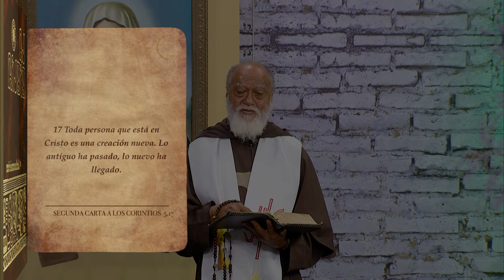La Biblia Ilumina Tu Vida - Lunes 24 de Julio del 2023